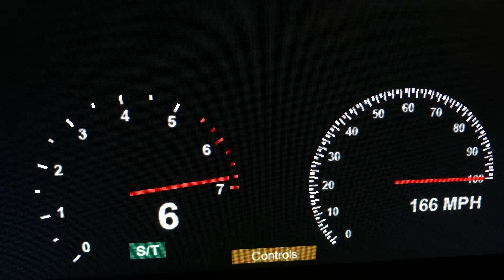2012 Smart ForTwo Passion (Other) 0-175 MPH Roblox Edition